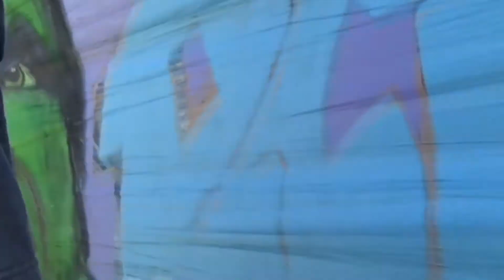Grillades à la ferme Beaurepaire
Fête de quartiers lors de l'opération régionale "Nos quartiers d'été"